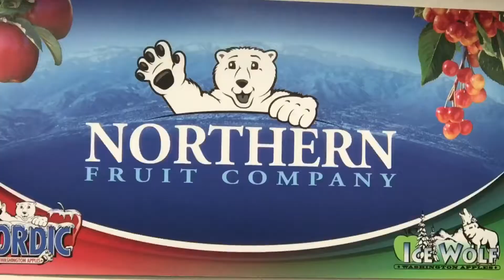Nordic Apples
One company dares to reach further